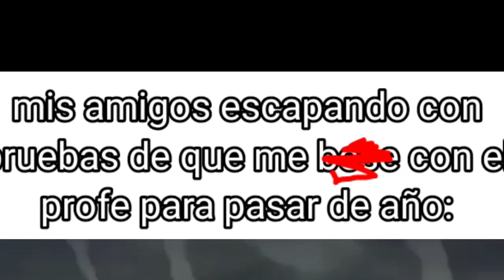ponte en el titulo raboloko665